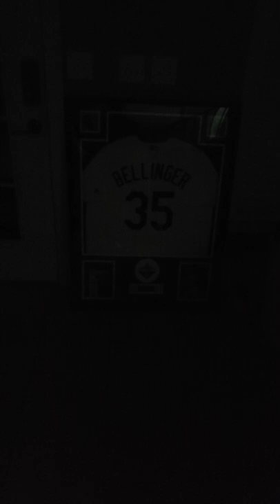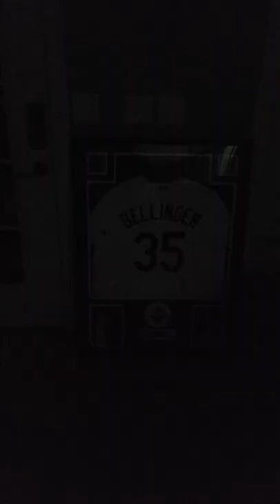Cody Bellinger Framed Jersey - LED light show